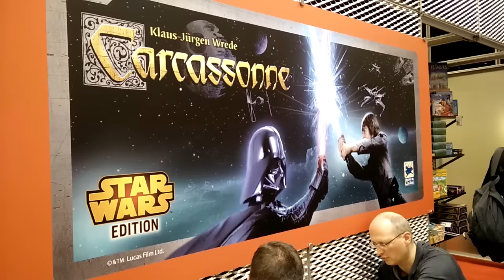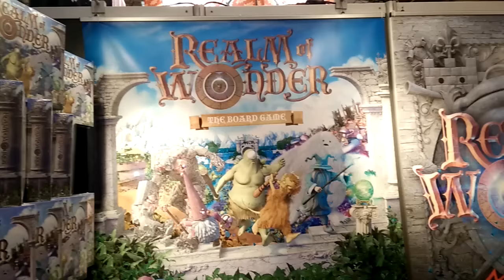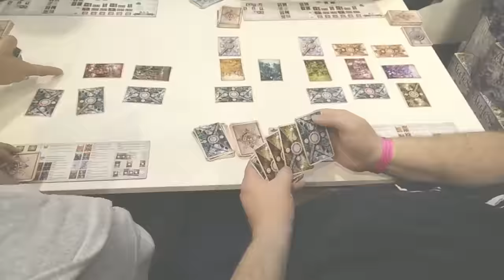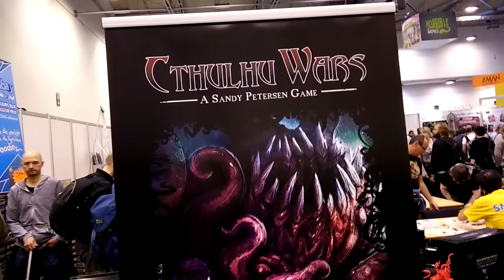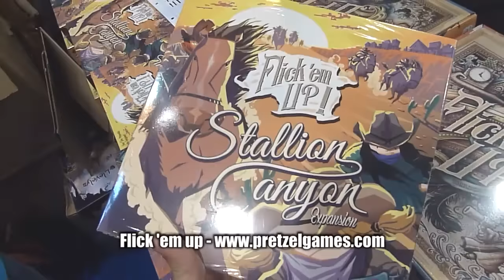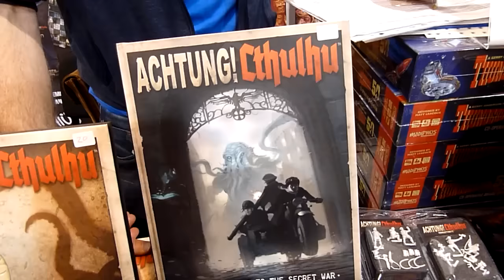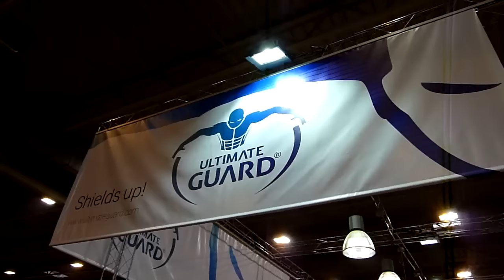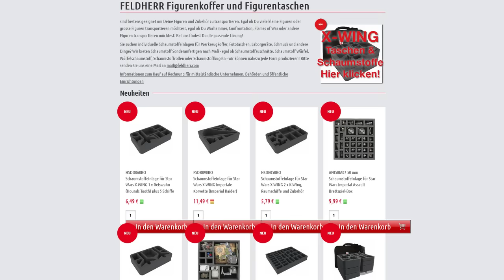Spielemesse Essen 2015 - Brettspiele & Games auf der Spiel'15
Rundgang auf den Internationalen Spieletagen in Essen, der Spiel'15. Auf der Spielemesse haben wir uns nach neuen Brettspielen umgeschaut, z.B. zeigen wir Euch in diesem Video Dark Seas, Doomtown, Realms of Wonder sowie Realms of Wonder Allies, das Kartenspiel oder Melee (Epix), One Night Revolution, Spacestation und Fleets von Fryxgames, Tail of Feathers, Cthulhu Wars, Dojo Kun, Flick 'em up, das Alien versus Predator Tabletop, tolles Gelände von Microarts Studio oder Neuheiten von Ultimate Guard für z.B. Magic the Gathering oder das Star Wars X-Wing Miniatures Tabletop. Wenn Ihr zudem einmal sehen wollt wie eine Partie Ultraschach abläuft, seid ihr hier richtig!